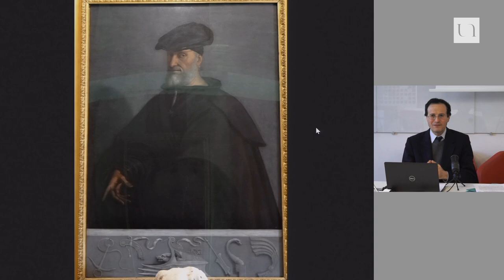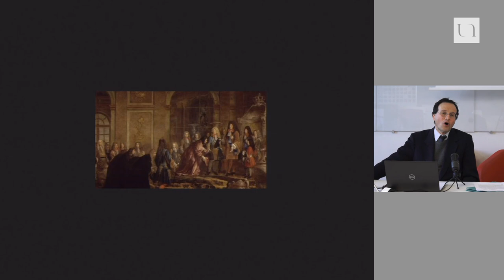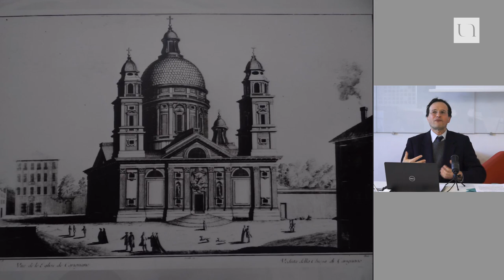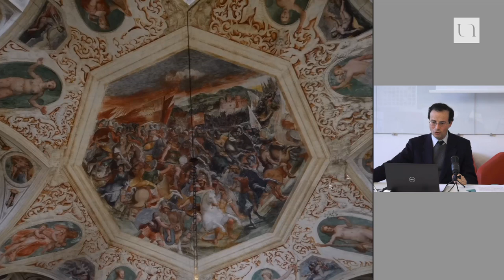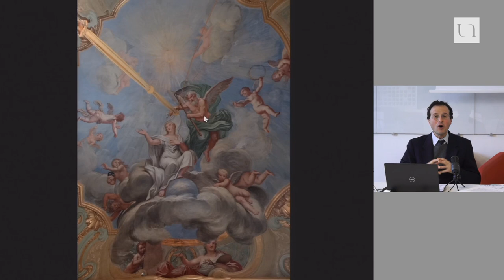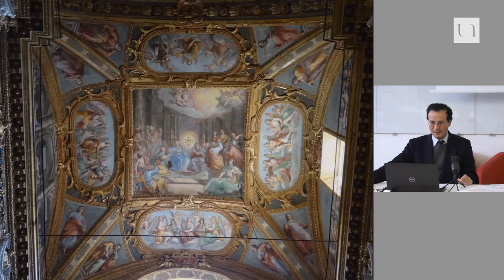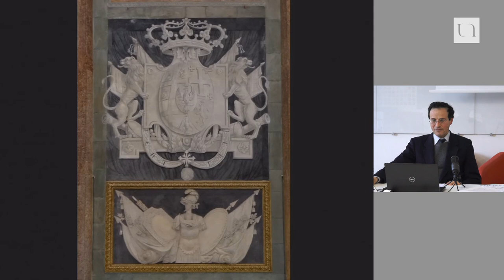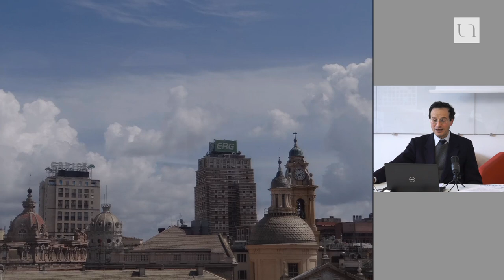Gênes : grandeurs et misères, chronique artistique d'une métropole méditerranéenne (XVI-XXe siècles)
Avec ses 570 000 habitants, Gênes forme avec Turin et Milan, le pôle économique le plus dynamique de l’Italie contemporaine. Premier port d’Italie, son exceptionnel destin avait débuté au XIe-XIIe siècles lorsque ses navires entreprirent de sillonner le bassin méditerranéen. Cette conférence se proposera de parcourir l’histoire de Gênes à travers ses remarquables témoins patrimoniaux depuis le milieu du XVIe s. jusqu’à nos jours.

Thierry Piel est maître de conférences en histoire ancienne à l'Université de Nantes. Spécialiste de la civilisation étrusque et de l'histoire de la Rome archaïque.